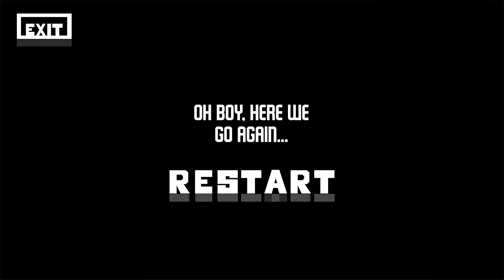Underwatch Android Gameplay Walkthrough #1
Underwatch Android Gameplay
From the pages of the developers:
"Underwatch: A game of light and shadow - escape from the lab without getting caught by the surveillance cameras! With thrilling arcade elements, tricky levels and a surprising story, the game offers varied entertainment.

"Underwatch was created as a project from Codevember 2019. A small team of former students of the University of Tübingen and other people for artwork, music and more developed and designed this project together."
The game is completely free. It can be downloaded directly from Playstore.